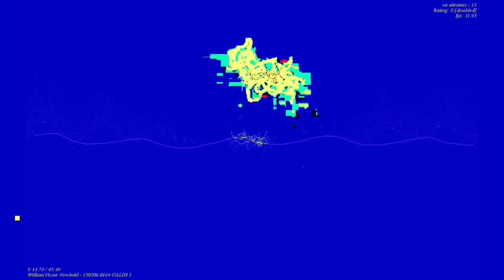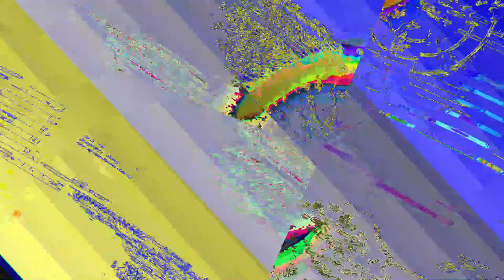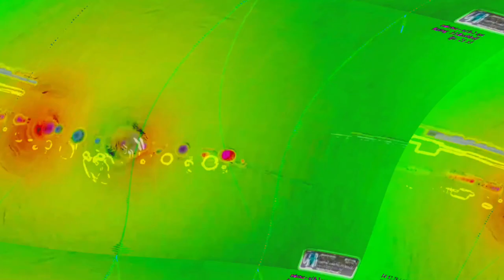[EPILEPSY WARNING] Movie 23 06 12 04h01m46s